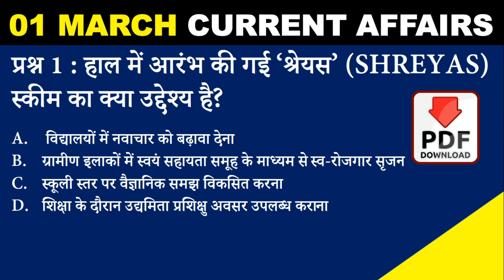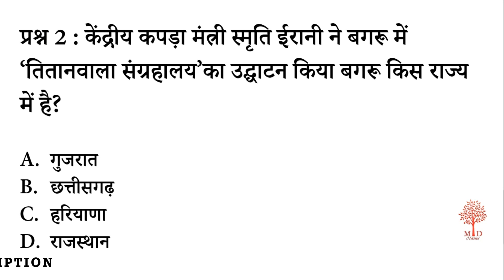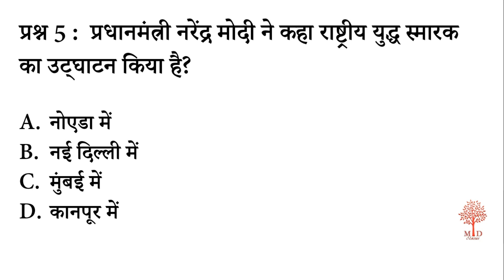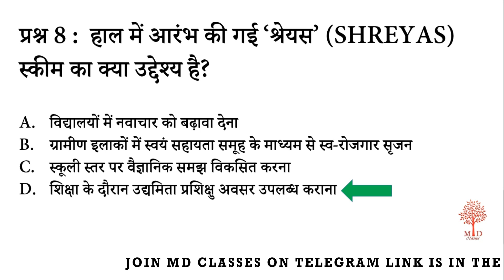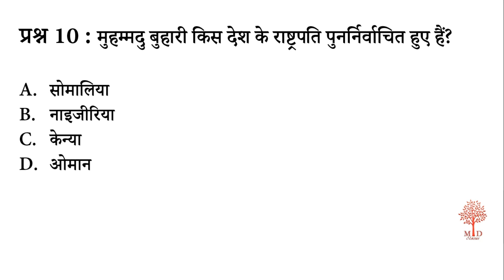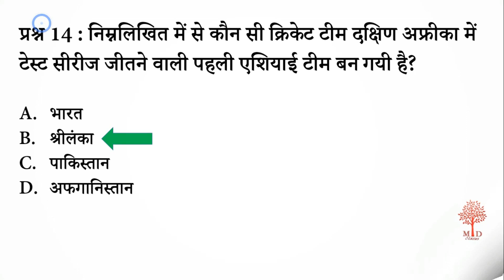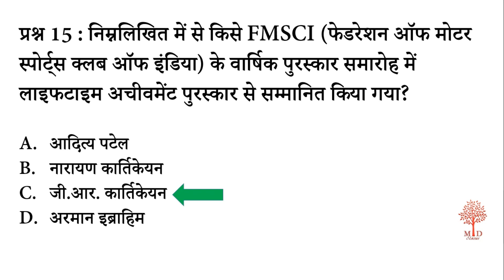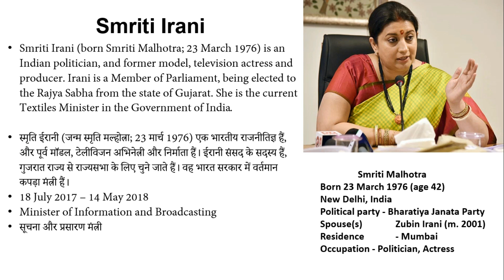#2| 1 March 2019 Current Affairs | Daily Current Affairs | Current Affairs In Hindi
Current Affairs is one of the easiest and high scoring section in SSC, Bank & Railway Exams. Staying updated with daily current affairs is important for anyone who is preparing for any of those exams. Watch this video on 1 March Current Affairs to boost your exam preparation!